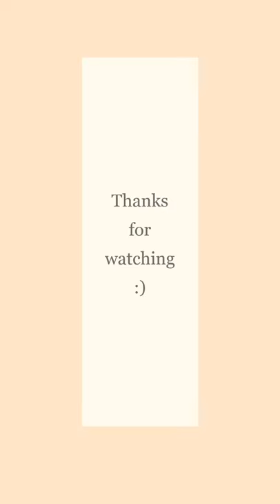Time-Lapse Fashion Painting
This painting is produced in my home studio. It is inspired by fashion. I love fashion specially dreamy gowns. I hope you enjoy watching it as much as I did when I painted this beauty.